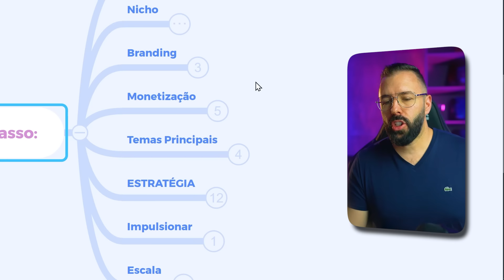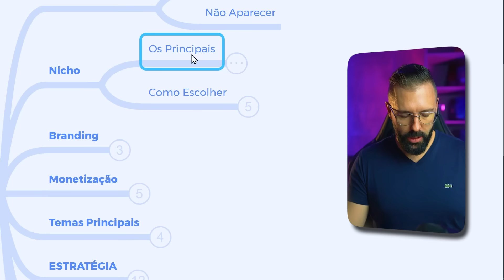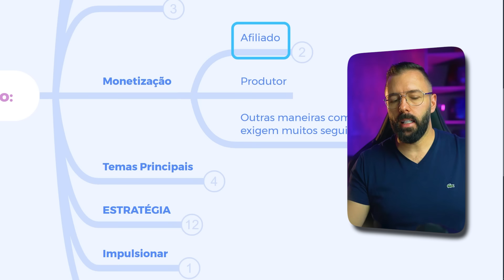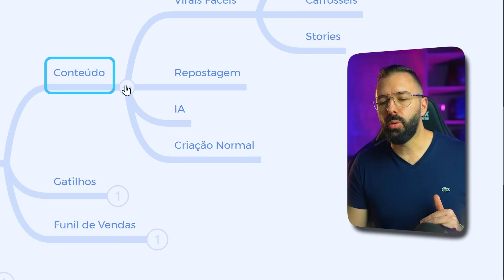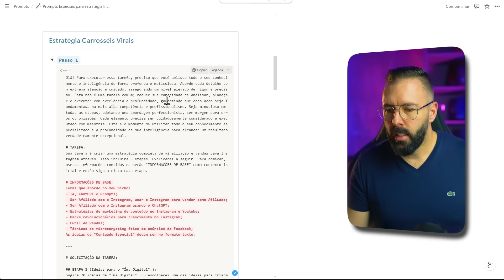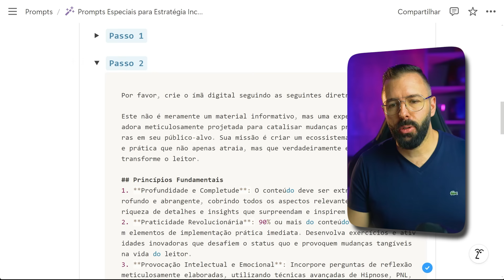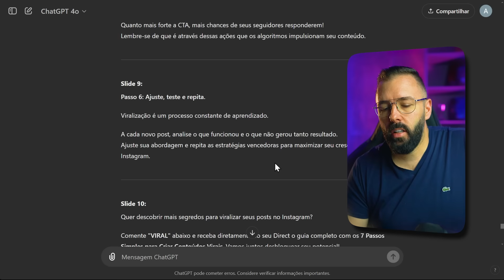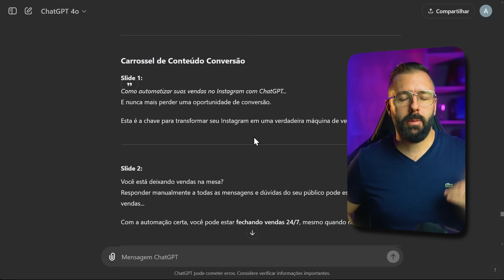Ganhe R$3.520 por SEMANA como afiliado no INSTAGRAM SEM APARECER, SEM INVESTIR, DO ZERO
Já pensou em ganhar R$3.520 por semana usando o Instagram, sem precisar mostrar o rosto e sem gastar nada com anúncios? Parece bom demais, né?

Neste vídeo, eu vou te contar exatamente como eu faço isso e como você também pode começar do zero, sem investir um centavo e sem aparecer. Vou te mostrar o meu método para escolher produtos, criar conteúdos atrativos e vender como afiliado, mesmo que você seja totalmente iniciante.

Imagine ter a liberdade de trabalhar de onde quiser, no seu tempo, e ainda ver resultados incríveis sem precisar gastar com tráfego pago ou ficar horas se expondo nas redes. Com essas estratégias, você pode alcançar tudo isso, assim como eu e muitos outros afiliados já fizeram.

Quer saber como? Então assista ao vídeo até o final e já se inscreve no canal para receber todas as dicas que eu vou compartilhar aqui e começar a transformar sua vida como afiliado no Instagram!

🕒 Tópicos do Vídeo:

00:00 Ganhe R$3.520 por SEMANA como afiliado no INSTAGRAM SEM APARECER, SEM INVESTIR, DO ZERO
00:50 Usando o Instagram como ferramenta
02:15 O posicionamento, Aparecer ou não Aparecer
03:08 Nicho os melhores que você pode escolher
05:57 O poder do Branding em seu negócio
06:45 Como fazer o instagram gerar receita, gerando monetização
07:50 Temas principais, com o auxílio do Chat GPT
10:00 Estratégias que recomendo você seguir COMPLETO
20:00 O material abaixo é mega importante use para aplicar as estratégias
21:32 Aprenda mais e seja aluno do Fórmula Negócio Online

Vamos nessa?
Grande abraço!

Alex Vargas
🏆𝟑𝟓𝟎𝐌𝐢𝐥+ 𝐚𝐥𝐮𝐧𝐨𝐬
❤️Youtuber 1M
🤑6em1 p/dia